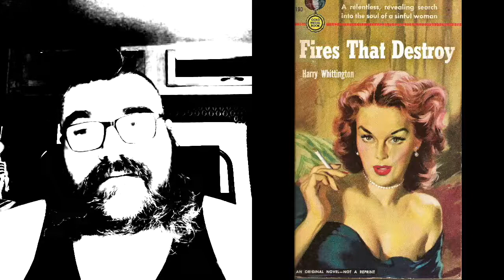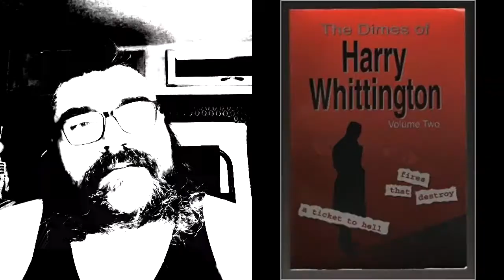Fires That Destroy Harry Whittington Crime Noir